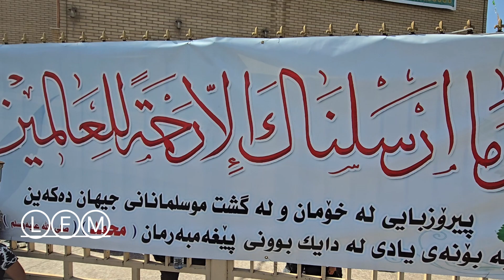لەدایک بونی سەروەری مرۆڤایەتی لەهەمولایەک پیرۆزبێ